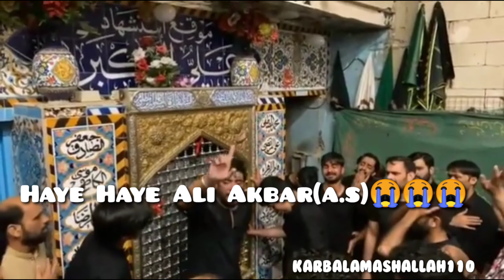Haye Haye Ali Akbar 😭😭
Remember this:

•The following video contains all copyrights authority © without our permission reuploading this video we'll not take any responsibility if any strike claimed on your channel by us.!! Social Media Handling